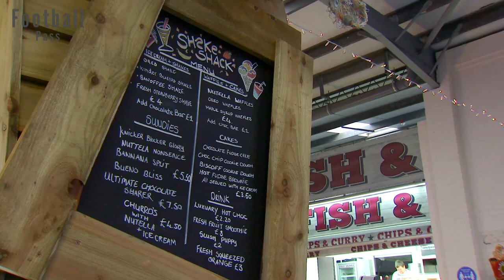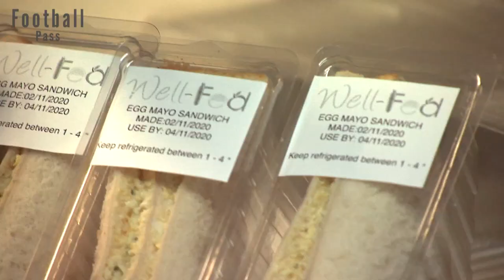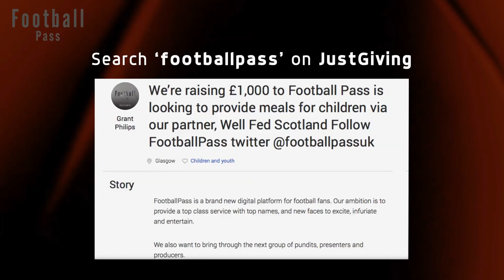Football Pass | The Big Build-Up Show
Welcome to Football Pass.

We're beginning the build-up to the crucial UEFA EURO 2020 Qualifier play-off final between Serbia & Scotland in Belgrade.

Joining our host Matt Smith to discuss Scotland's chances are three famous Scottish faces in the form of Gordon Strachan, Alex McLeish and David Weir.